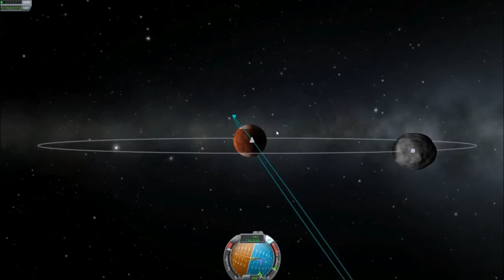Dubya plays Kerbal Space Program - Duna!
In this episode, I attempt an interplanetary flight to Duna, the Mars like planet in Kerbal Space Program. Unfortunately Harland Williams doesn't make a cameo in this video.

Kerbal Space Program is available to purchase at kerbalspaceprogram.com

I won't tell you how to live your life.